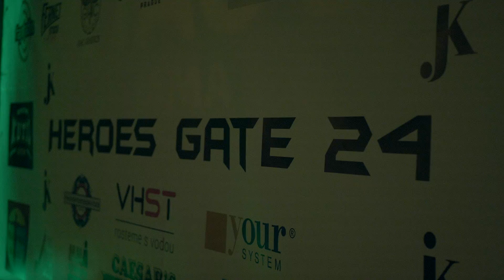JK House after party HG24